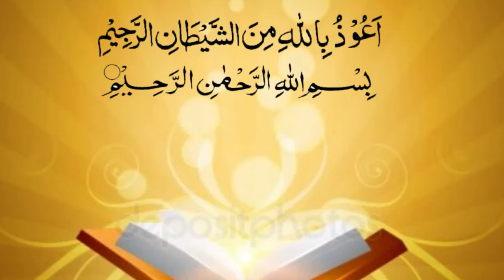Aulaad Ke Rizq Me Barqat Ki Dua ~ Dua For Wealth & Money #17 ~ Hafiz CD Center